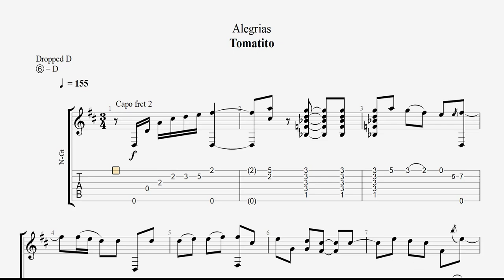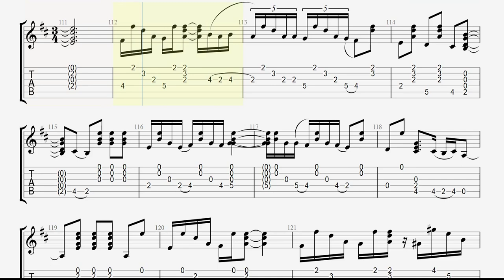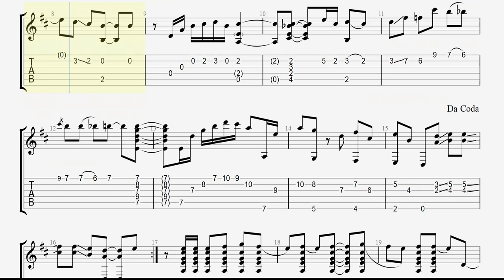Full Tab | Tomatito | Alegrias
Another Tomatio piece to attempt. Remember to tune to drop D :)

let me know your thought, requests anything you want to see next in the comments :)

Interview:

Q: After Camarón died, you never wanted to record an album with another singer. Until José Mercé arrived.

A: I played with Camarón for 20 years, so after him, I had the feeling that my work with singers was done. Mercé and I have many friends in common who were always asking us why we didn’t make a record together. And here it is! As solo artists, we both have our own worlds, but we’ve had a lot of fun recording it. We reminisced about old times, playing styles like soleá and seguiriyas with just voice and guitar. I am delighted with this project.

Q: You’re the best flamenco guitarist on the planet, but when you’re accompanying a singer, you put yourself at their service.

A: Accompanying someone makes you tolerant: the singer sets the pace for you, you are their lackey. We guitarists are like flamenco’s carpet: for the singers, for the dancers—they don’t have to know how to play the guitar, but we do have to know how to sing and dance in our minds in order to accompany them.

Q: In the late seventies, you and Camarón revolutionised the tradition with La leyenda del tiempo, an album that not everyone understood, starting with the flamenco people themselves. To innovate, do you need to know the roots?

A: Ah yes, the purists did not like it one bit (laughs). If Camarón did that, it was because he knew and sang all the songs supremely well. The same thing happened with Enrique Morente when he made Omega, an album I also played on. To recreate what’s already been created, you have to know where you’re coming from. You can’t start building a house from the roof because, in the end, it will fall. What is done well, even if it’s not spectacular, is what remains.

Q: On De verdad you and José Mercé revive traditional styles, as well as the seventies, which is when you arrived in Madrid. How do you remember that time?

A: I arrived in Madrid when I was almost 15. I met people who would later become great figures of my generation. I went to the Las Brujas venue and saw Manolo Sanlúcar and Terremoto de Jerez playing; when I visited the Café de Chinitas, Enrique Morente was there; and when I entered Los Canasteros, Dolores de Córdoba was playing. I started working in Torres Bermejas (where Camarón had been before me, accompanied by Paco Cepero) and Manuela Carrasco was up, who was just a girl back then, and Pansequito del Puerto, who was very young as well. For the young ones, that was school. It was a golden era for flamenco.

Q: The both of you are flamenco greats, and you learned from others as great as you, yet you’ve always welcomed the new generations.

A: And why not! I’ve had great teachers: Camarón and Paco de Lucía. They never said, “This has to be done the way I do it.” You have to give change an opportunity in order to know where it leads to. Flamenco is wise, and there are new things that end up becoming great, that become part of it. It’s a kind of music that’s always moving—it’s not static. I’ve recorded El concierto de Aranjuez and there you can’t do anything else, because everything is established. And that’s the way it should be, because otherwise it looks like you’re disrespecting someone. But flamenco is improvisational, visceral, emotional.